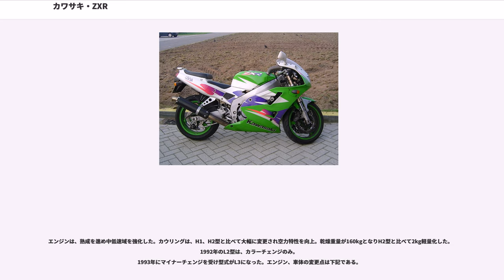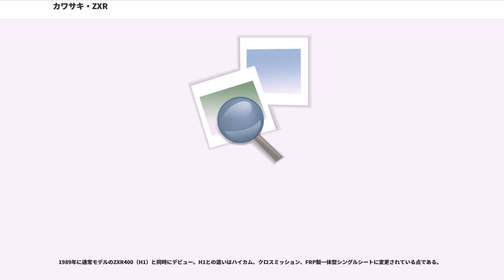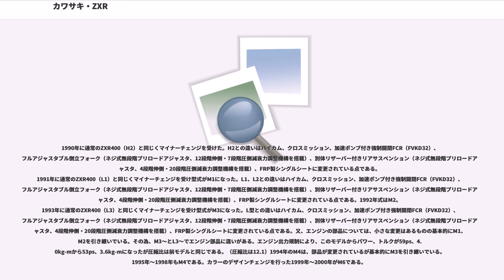カワサキ・ZXR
カワサキ・ZXR（ゼットエックスアール）とは、川崎重工業（後の川崎重工業モーターサイクル&エンジンカンパニー）が製造・販売していたオートバイのシリーズ車種名である。競技車両のワークスマシンであるZXR-7、ZXR-4のレプリカで、エンジンの排気量別に750cc、400cc、250ccがある。

ZXR250は4気筒エンジンをして1989年に発売された。4ストロークエンジン搭載の250ccレーサーレプリカタイプの中でラムエアシステムが搭載されている。エンジンのレットゾーン開始回転数は1万9,000rpmと、ホンダ・CBR250RRなどと並んで最高の回転数であった。1993年にメーカーによる出力自主規制が行われ、最高出力が45psから40psへと出力が引き下げられた。前期型のA型は独立2灯丸目ヘッドライト、後期型のC型は一体型2灯ヘッドライトが装備される。

1995年に廃番となっているが、同系統のエンジン（ZX250CE）は1991年発売のカワサキバリオスに引き継がれた。

ZXR250Rは通常仕様車にCVKD32の大口径キャブレターとクロスミッション、リザーバー付きショックユニットを搭載し、スポーツ走行性能をさらに高めた特別仕様車である。型式はZXR250と同じである。
ZXR400は1989年にZX-4からフルモデルチェンジし、TT-F3クラスのカワサキ・ワークスマシンZXR-4のレーサーレプリカとして発売された。ZXRシリーズ最大の特徴であるK-CAS（カワサキ・クール・エア・システム）を採用しておりアッパーカウルの左右からダクトよりエンジンシリンダーヘッド部分へ直接新気を送込みエンジンの冷却を促進するシステムである。通常モデルのZXR400、スポーツプロダクション仕様のZXR400R、日本国外向けの輸出仕様がある。輸出仕様の後期型で65ps/13000rpm・3.6kg-m/12000rpmを発揮する。外見上の特徴として、標準モデルはリアシート後方にグラブバーが装着されている。スポーツプロダクション仕様の輸出仕様は外見が国内仕様と同じであるが、スピードメータ等で見分けることが出来る。レーサーレプリカブームで他社レーサーレプリカと同じようにZXR400も1991年にフルモデルチェンジ、1990年、1993年、1994年にマイナーチェンジを行い、性能を向上させた。

1989年にZX-4よりフルモデルチェンジし型式はH1。よりレースに特化した仕様に変更されている。フルモデルチェンジに伴い下記の特徴がある。

1990年にマイナーチェンジを受け型式がH2になった。エンジン、車体の変更点は下記である。

外観はほとんど変わっていないが、新規採用の機構やセッティングを変更して性能の向上を行っている。新規機構は下記による。
このH2型からZXR400Rは専用パーツが増えている。
1991年にフルモデルチェンジを受け型式がL1になった。エンジン、車体の変更点は下記である。

エンジンは、熟成を進め中低速域を強化した。カウリングは、H1、H2型と比べて大幅に変更され空力特性を向上。乾燥重量が160kgとなりH2型と比べて2kg軽量化した。1992年のL2型は、カラーチェンジのみ。
1993年にマイナーチェンジを受け型式がL3になった。エンジン、車体の変更点は下記である。

1994年にマイナーチェンジを受け型式がL4になった。エンジン、車体の変更点は下記である。

エンジン出力規制により、L3型からパワー、トルクが下がった。 その分、低回転域を強化したエンジン特性となっている。エンジン、車体とも細かなリファインをL3、L4型で行っている。L4A型は、1993年にカワサキが鈴鹿8時間耐久レースでZXR-7により初優勝したことを記念し1994年に限定発売されたレプリカモデルである。1995年～1998年のL5型、1999年～2000年のL9型はカラーチェンジのみ。
ZXR400Rは1989年にZX-4からモデルチェンジし、TT-F3クラスのカワサキ・ワークスマシンZXR-4のレーサーレプリカとして発売されたZXR400のスポーツプロダクション仕様である。通常モデルのZXR400との違いは下記である。
　・エンジン系統：作動角の大きなカムシャフト（ハイカム）、クロスミッション
　・吸気系統：1990年のJ2モデルからFCR（FVKD）
　・サスペンション系統：1990年のJ2モデルからフロント、リアともフ...